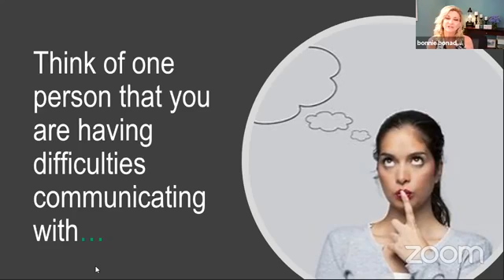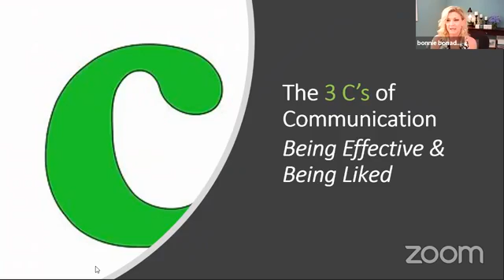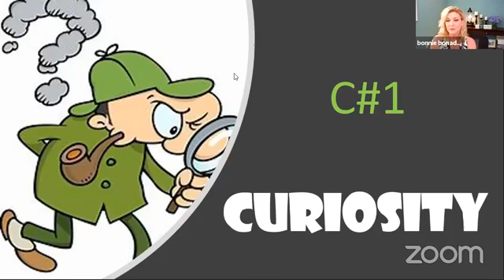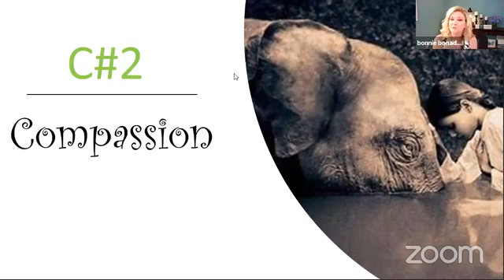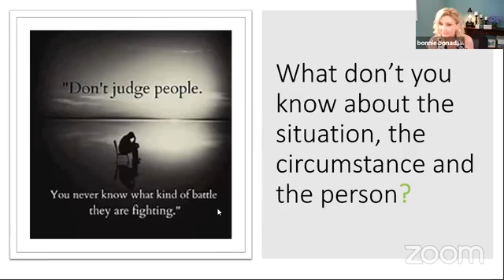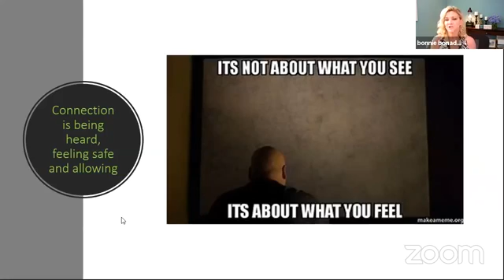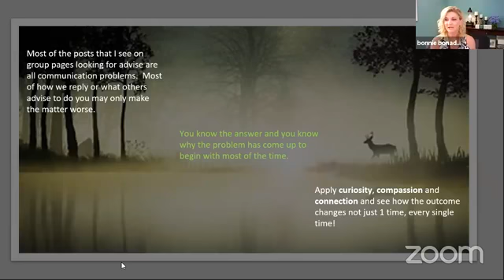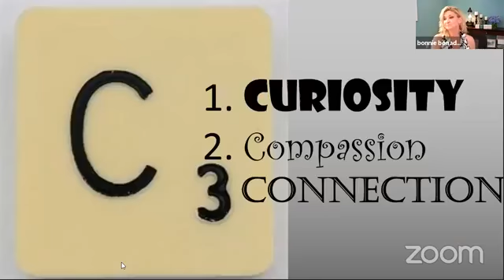The Leaders Master Share - Communication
Some sweet insights talking with Bonnie Bonadeo; speaker, coach, author and radio show host, about the 3 C's to communication.